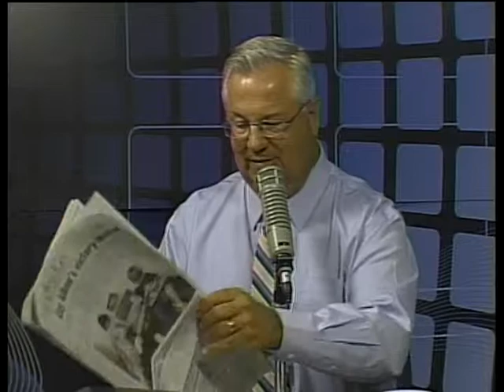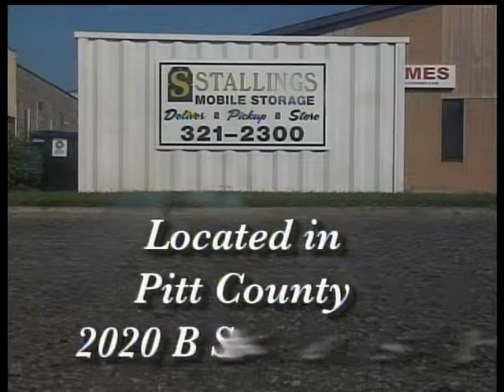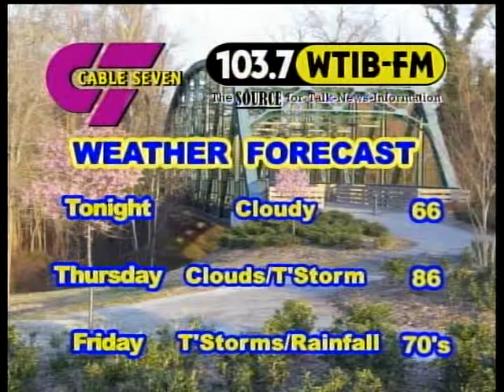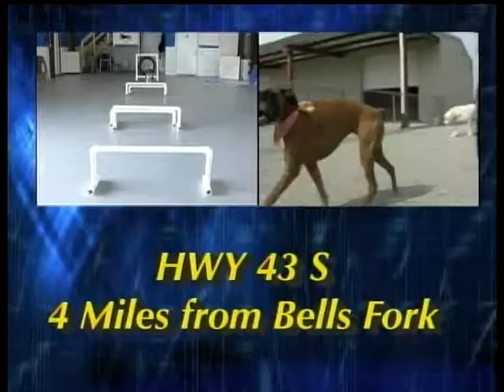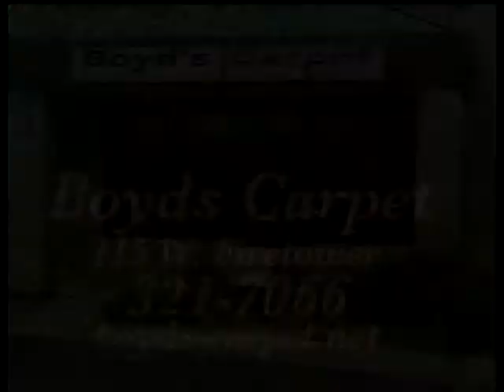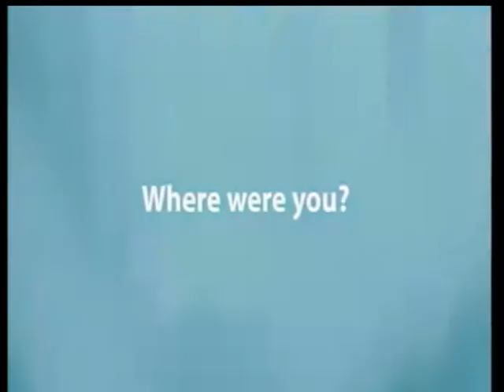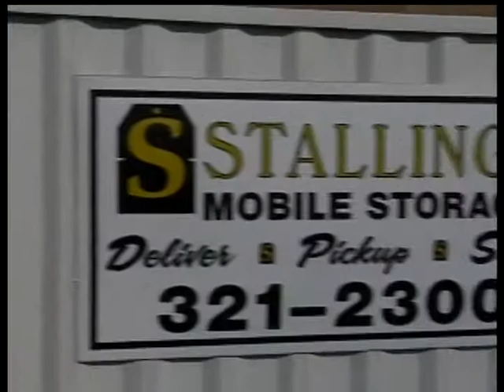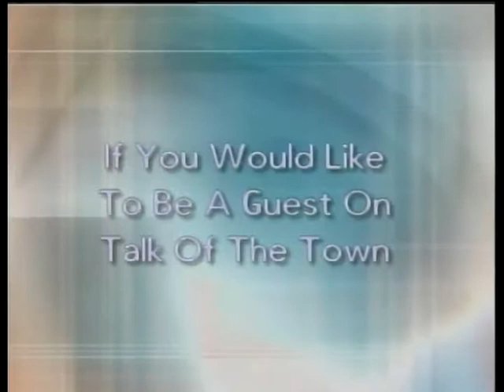Talk of the Town 5-14 -14 Brian Brown